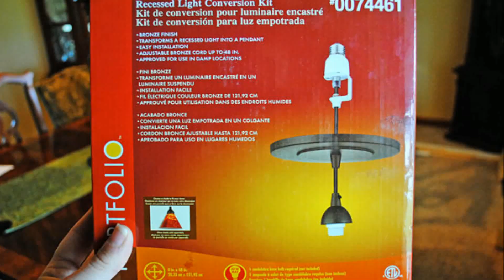Recessed To Pendant Light Conversion Kit Lowes